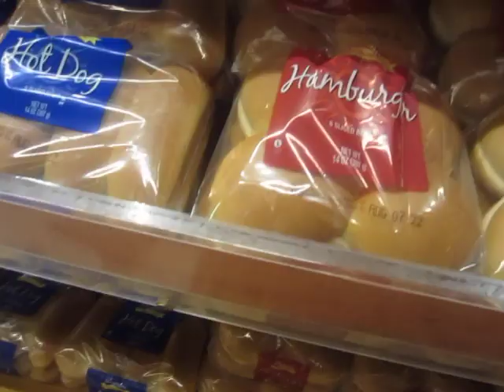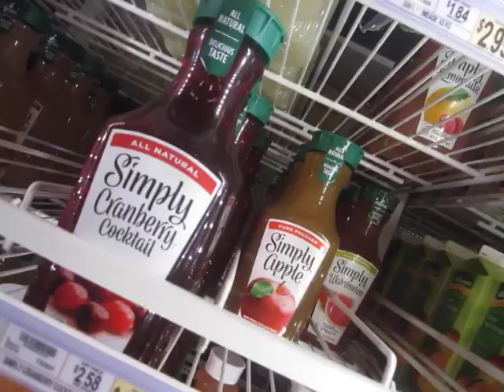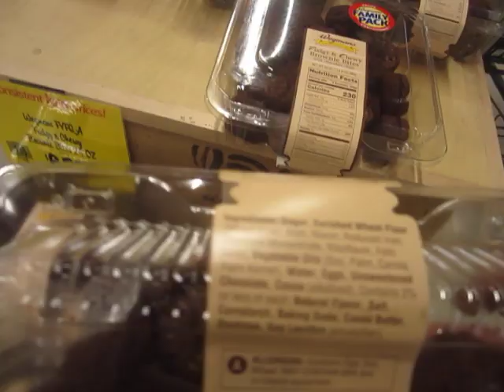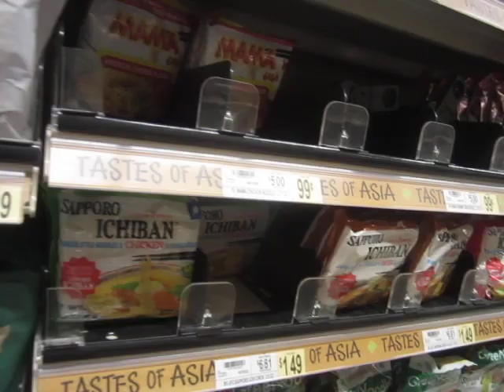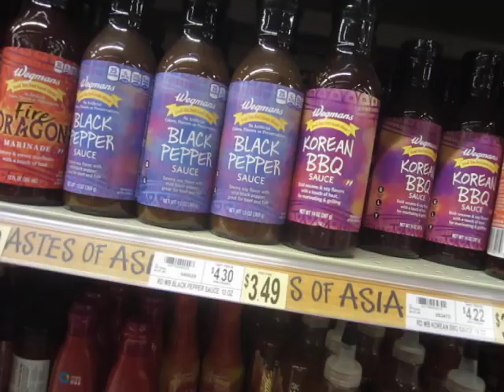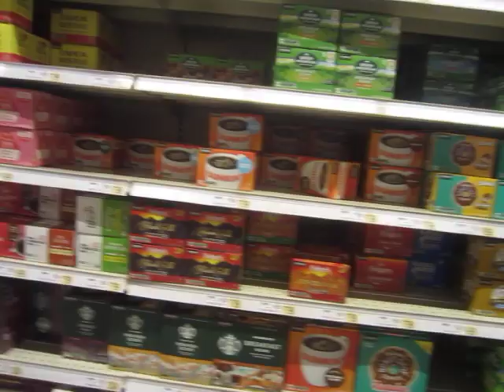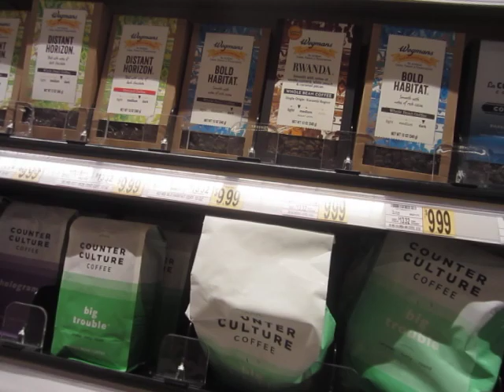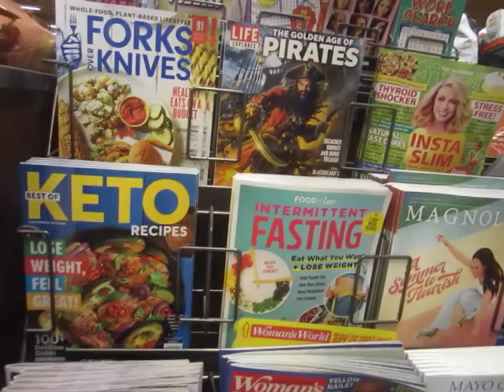The REAL Reason for the "Immigration Crisis" at the Border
Cut the shit, guys... we all know why the little brown hordes are headed our way.